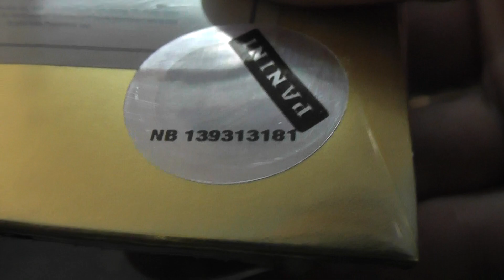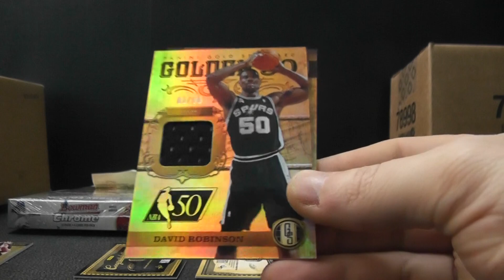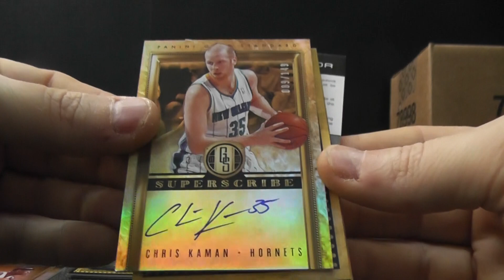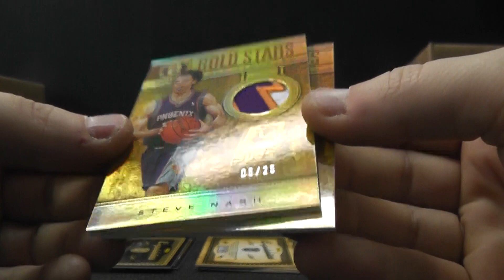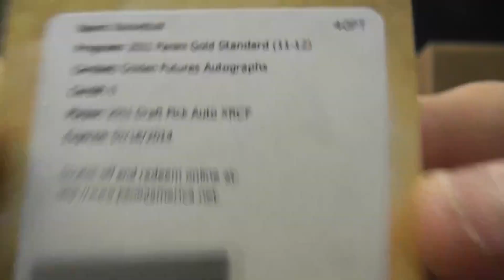Rob's 2011/12 GOLD Standard Basketball 3 Box Break